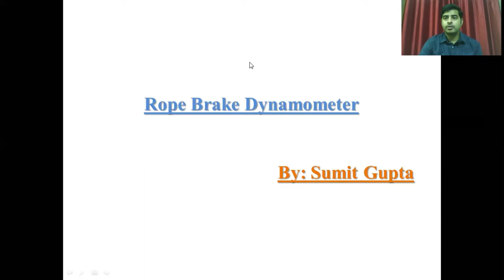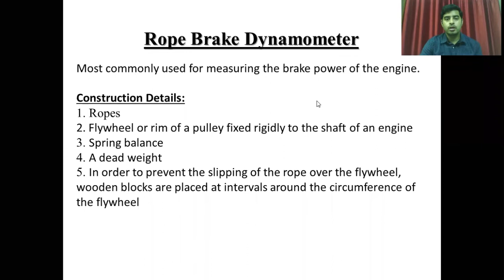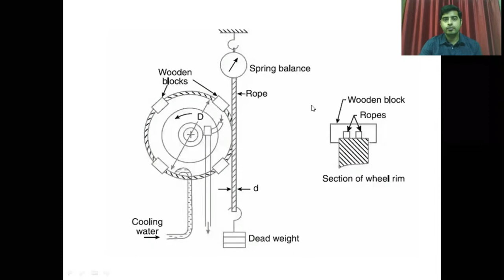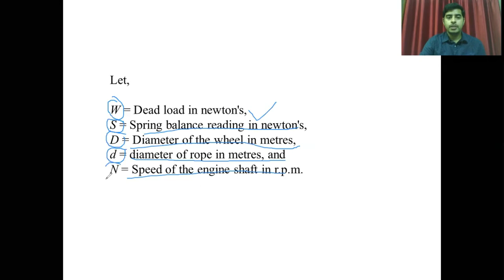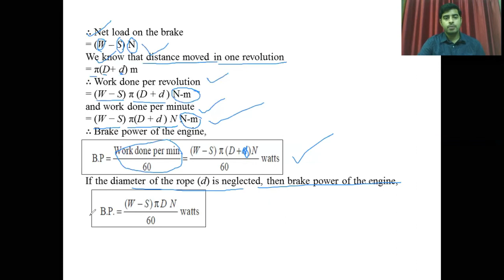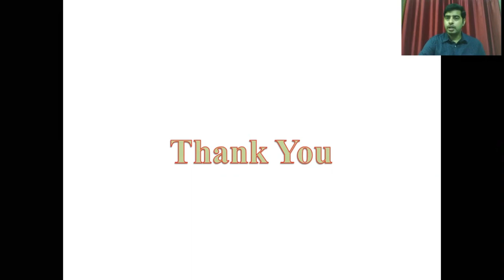Rope Brake Dynamometer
Dynamometer, Theory of Machine